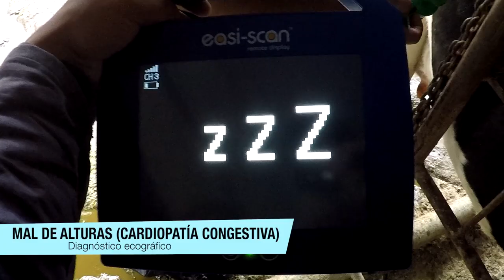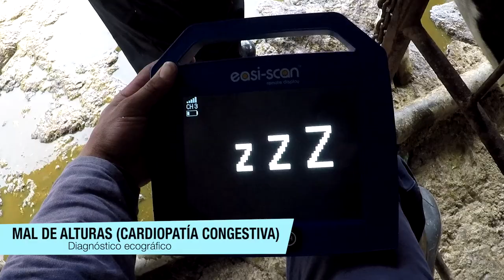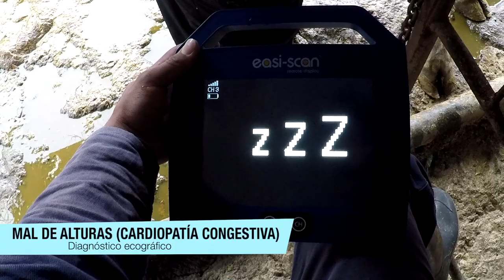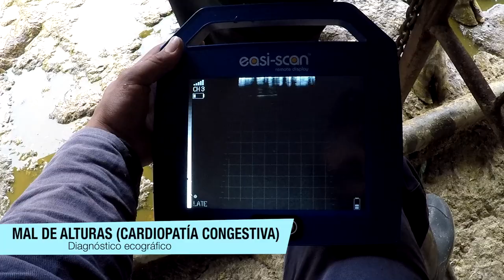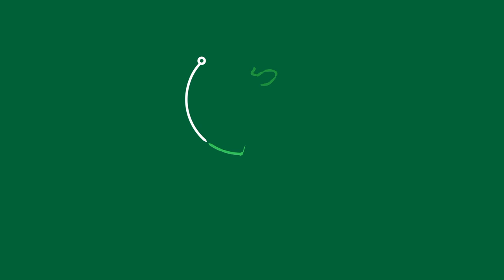Me siento orgulloso! Vlog # 88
En este capítulo verán:
1) Prolapso vaginal
2) Mal de alturas
3) Tumor vaginal